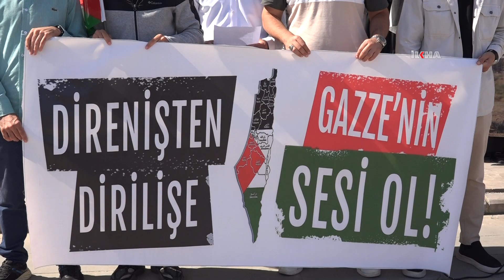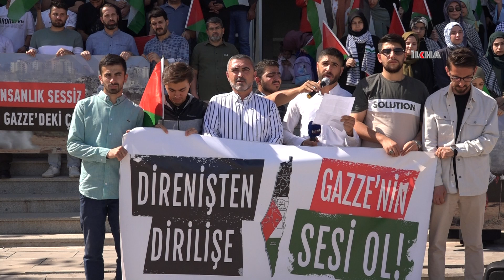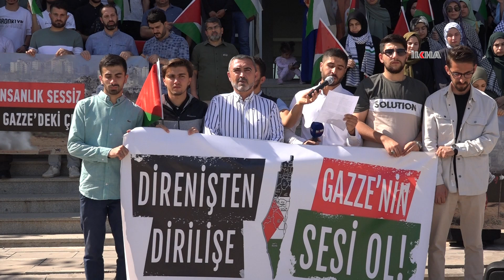Öğrenci ve akademisyenlerden Aksa Tufanı açıklaması: Yeni bir direnişin meşalesi yakılmalı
Aksa Tufanının yıl dönümü dolayısıyla basın açıklaması yapan Batman Üniversitesi öğrenci ve akademisyenleri, tüm dünyada yeni bir direnişin meşalesinin yakılması çağrısı yaptı.

Değerli İzleyicilerimiz;